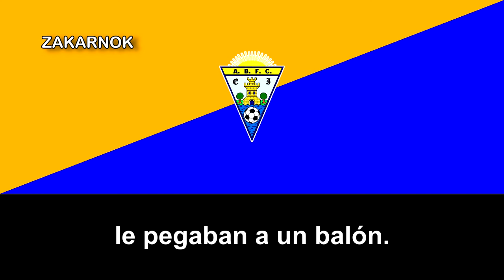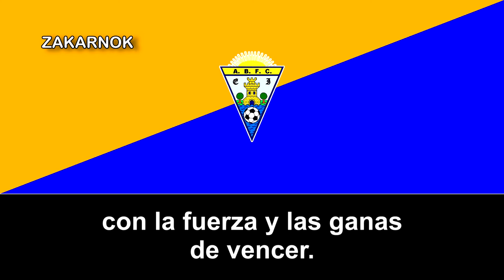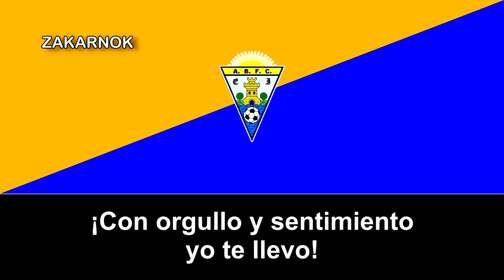Himno del Atlético Benamiel FC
El Atlético Benamiel Club de Fútbol es una entidad deportiva del distrito de Arroyo de la Miel del municipio de Benalmádena (Málaga) España. Fue fundado en 1974. Su nombre procede de la fusión de los núcleos de población de la ciudad, Benalmádena y Arroyo de la Miel.

Disputa sus encuentros como local en el Tomillar, un campo de césped artificial inaugurado en 1988 pero también se disputa sus partidos en el  Francisco Alarcón Isco, inaugurado en 1974.

El Atlético Benamiel es dueño de porcentajes de traspasos de varios futbolistas de élite, entre los que está Isco, joven promesa de las categorías inferiores de la selección nacional y actual jugador del Real Madrid Club de Fútbol, Silvia Mérida actual jugadora del Atl.Madrid femenino, Charlie Actual jugador del Mestalla (segundo equipo del Valencia).

También, el Atlético Benamiel tiene un convenio de colaboración la Asociación Deporte Sin Insultos desde el año 2010, por el cual, condenan las muestras de violencia física y verbal en el deporte y colaborarán en la formación de los jugadores como deportistas y como personas.